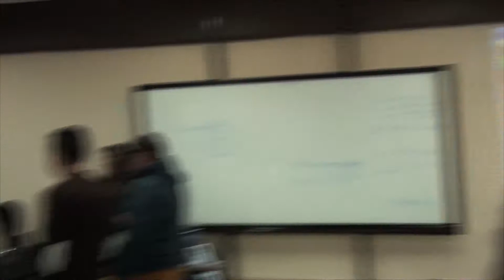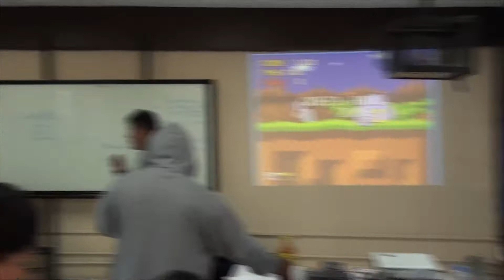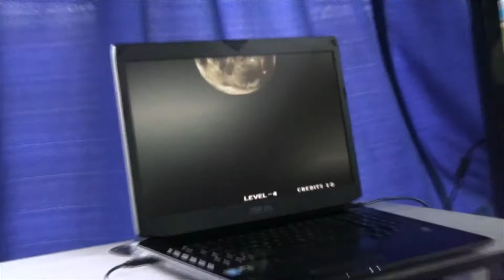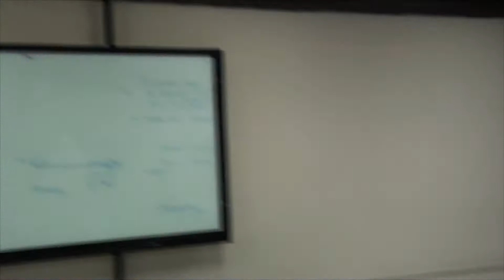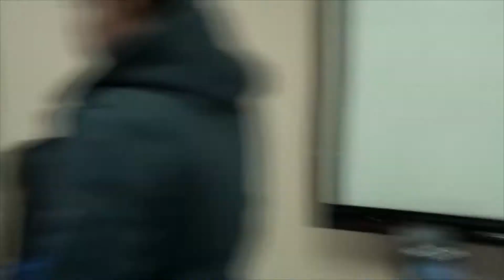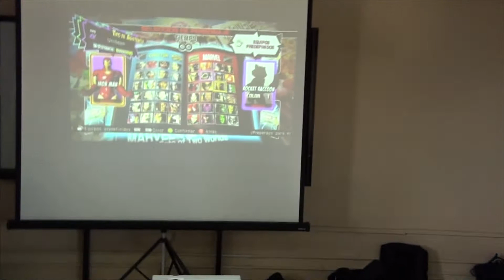Video Game Day 2016, ITEL (Primera Edición)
Video correspondiente a la primera edición del "Video Game Day" , celebrado el 28 de octubre de 2016 en el instituto Tecnológico El Llano, Aguascalientes dentro del marco de las actividades de celebración del 38 aniversario de la institución El evento fue todo un éxito, se generó un espacio para la sana convivencia y diversión tanto de alumnos como de docentes y personal en general del ITEL quienes se sumaron a la reta y a la buena vibra, ¡en hora buena y que se repita pronto!

o